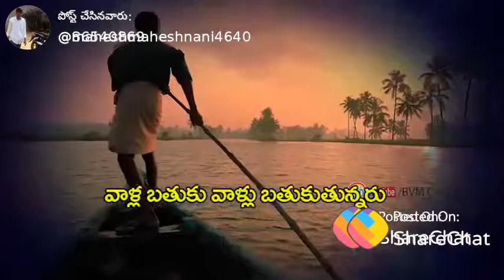Manik Prabhu Sagar Gangapur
Manik Prabhu Sagar Singapore